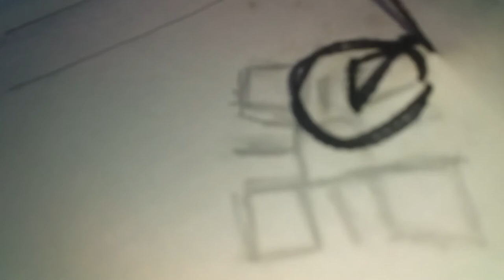NOOr arts |beautiful embroidery stiches |how make TO balochi hand embroidery |balochi kashida ,doch